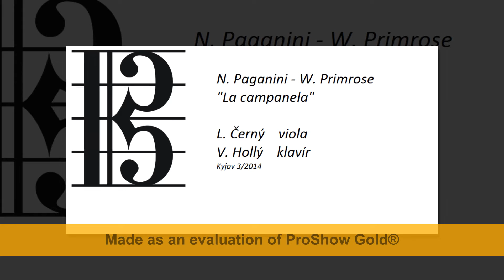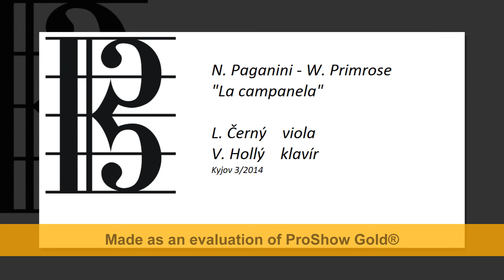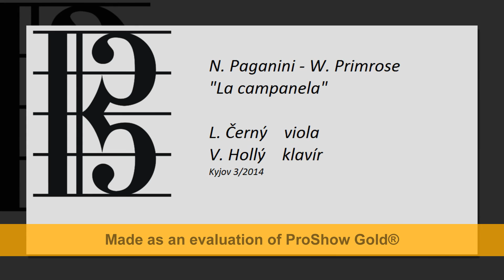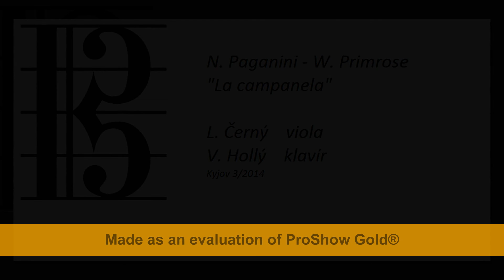N. Paganini - W. Primrose "La Campanela"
L. Černý,   viola
V. Hollý,    klavír

Živě z koncertu v Kyjově 3/2014